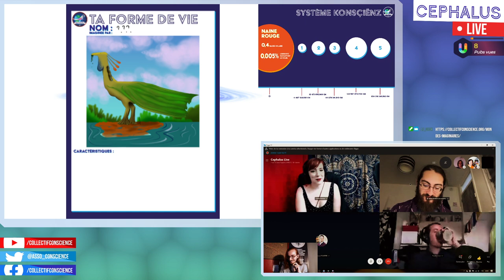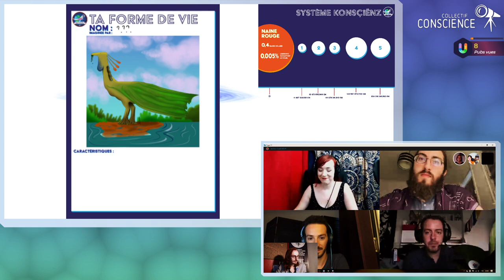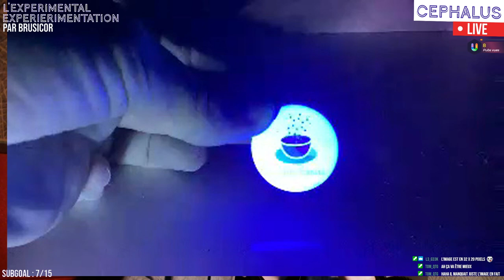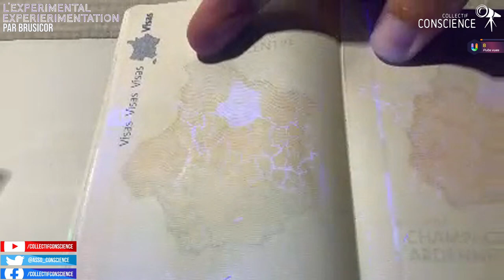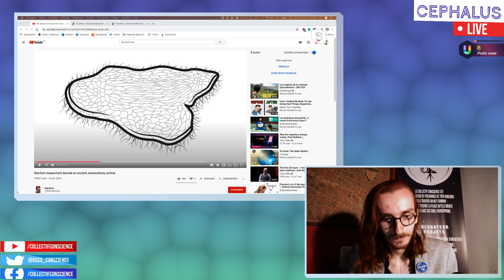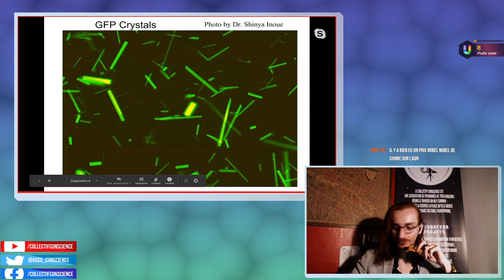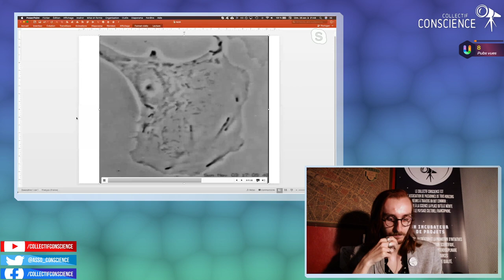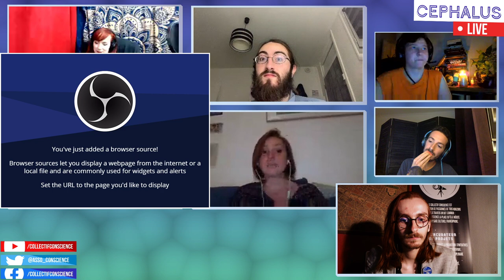Cephalus Live 6 avec @CastorMother partie 1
Ce mois ci, Castor Mother vidéaste et vulgarisatrice que l'on peut aussi retrouver sur @StringTheoryFR  est venue nous parler des son parcours, ses projets. Plus d'infos.⬇⬇